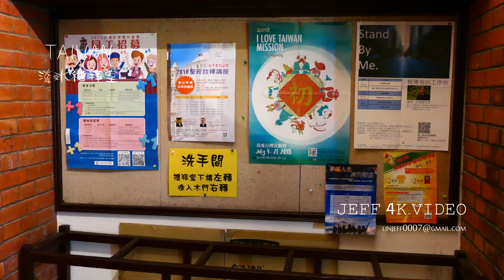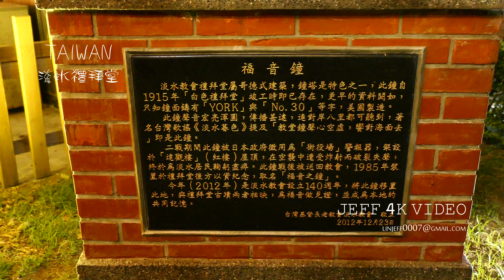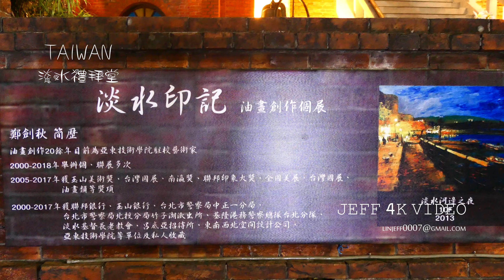新北-淡水禮拜堂 淡水と観光-(4K video 影片)-Tamsui Church Taiwan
One of your subscriptions is my biggest source of motivation. . .

旅遊內容說明:
淡水為北台灣基督長老教會發展的根據地，而功勞最大者首當加拿大長老教會馬偕牧師。馬偕博士於西元 1872 年 3 月 9 日 抵達淡水後，就積極地展開傳教的工作。也學習閩南語和地方文化，而原租賃的房子，不但是作為醫院，也是傳教的地方。而在 1873 年為第一批信徒施洗，因無教堂，僅在租用住宅內進行。為了擴張宣教，經常率領學生到各地傳教，開設教會，交由學生主持。雖然經歷許多波折，卻能讓教會分布於整個北台灣，而北部第一所教堂設於五股，淡水教堂則是後來由偕醫館醫師宿舍所改建的，現為縣定古蹟。

　　1901 年馬偕去世，教會進入了新的時代，由於實際及擴展需要，教堂於 1915 年改建為一所北美洲樣式，磚造白灰牆，俗稱白色禮拜堂，鐘樓設於正門上方。 1928 年因不敷使用，決定改建，興建經費除了由會友、學生和各友會奉獻外，其大部分由馬偕牧師兒子偕叡廉，向加拿大母會申請補助，且親自設計、督建。於 1932 年改建，至 1933 年 9 月 3 日 完工。

　　淡水禮拜堂有著仿哥德式的尖塔，採用扶壁，柱頭以小帽尖裝飾，外牆以清水磚砌造，內部採用有鋼筋的 RC 柱及樓板，屋頂大跨距的鐵骨承拖住，再以木板作天花板，左邊是高聳的鐘塔。 1986 年屋頂因傳統屋瓦維修困難，故採用進口鋁質浪板全面翻修，也將傳統玻璃改為鑲鉗彩色玻璃，教堂正面有著聖父、聖子、聖靈「三位一體」，鐘樓則是「五餅二魚」及「客西馬尼禱告」的基督教義，而教堂已配合淡水風光，成為有名的觀光景點

攝影器材:
1.智雲SMOOTH Q 三軸穩定器。
2.小米-紅米NOTE 4X (手機錄影4K影片)。
3.CANON 5D2 拍縮時及相片。
4.PANASONIC LX10 (主要拍攝4K機器)
5.三腳架一支縮時用，單腳架一支給穩定器用。
6.多了一隻 超級讚的三軸穩定器-智雲Zhiyun Crane 2